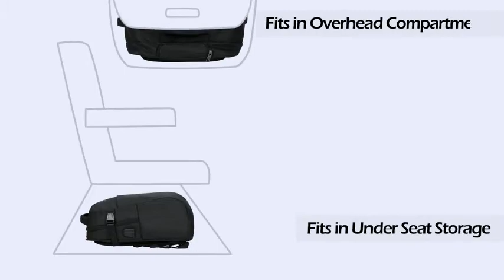Hynes Eagle 2 in 1 Travel Backpack 22” Carry on Luggage 63L Rolling Wheeled Backpack with Pa Reviews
This is the best Luggage & Travel Gear in the marketplace with cheap price that you can easily afford.
Hynes Eagle 2 in 1 Travel Backpack 22” Carry on Luggage 63L Rolling Wheeled Backpack with Packing Cubes 3pcs Reviews:

Package: 1 x large rolling backpack, 1 x removable day pack, 1 x packing cubes 3 pcs set； Material: 2 in 1 backpack features with SBS zipper and water repellent material for long lasting
Airline Approved Backpack. Travel backpack fits the allowed maximum size of an IATA flights. Large backpack can be used as carry on. Smaller day pack fits as your personal item
43L Convertible Carry on Backpack. Main compartment provides spacious capacity for your supplies; Back compartment is able to store back straps when use as luggage
20L Detachable Day Pack. Main compartment with 2 sleeves can fit up to 15.6” laptop and 10.5” iPad; USB charging port and headphone jack are convenient to charge your phone and listen music while walking (POWER BANK is not included) 3 Piece Packing Cubes. They are suitable for travel essentials, and also work well for organizing carry on bag. Large: 18.1 x 13 x 3.3 inches (46 x 33 x 8.5 cm); Medium: 14.2 x 10.2 x 3.3 inches (36 x 26 x 8.5 cm); Small: 11.4 x 7.1 x 3.1 inches (29 x 18 x 8 cm)

Hynes Eagle 2 in 1 Travel Backpack 22” Carry on Luggage 63L Rolling Wheeled Backpack with Packing Cubes 3pcs